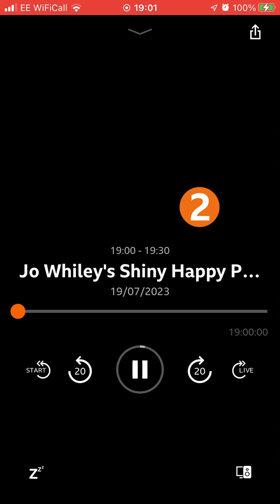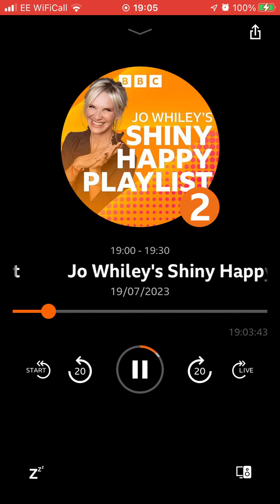20 July 2023